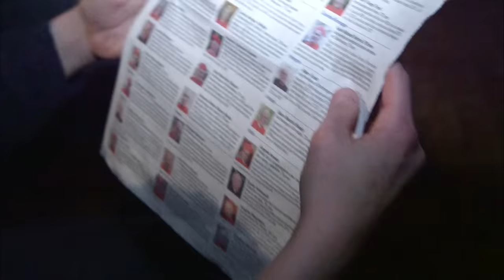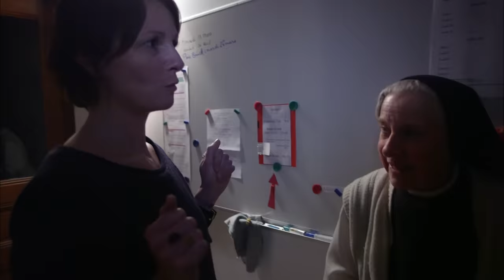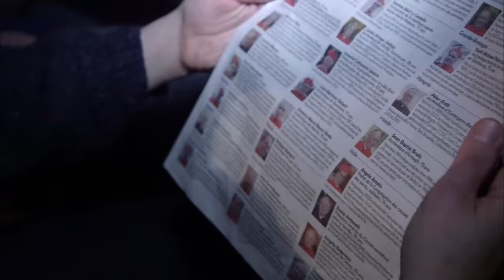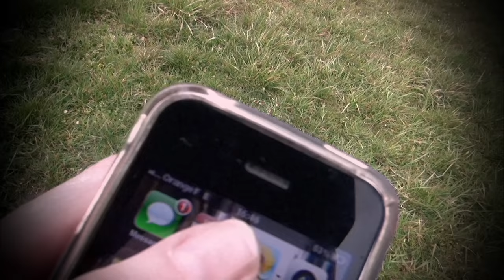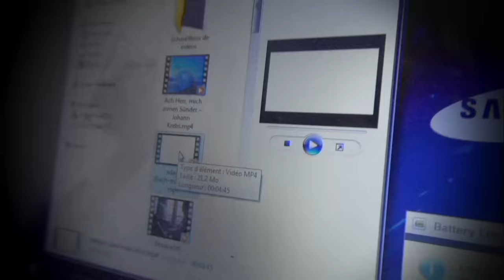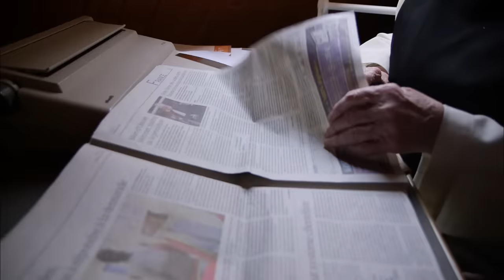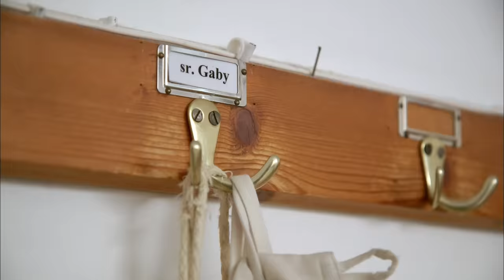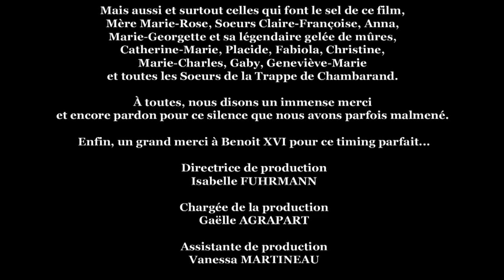21JOURS AU COUVENT - Documentaire Immersion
Alexandra Alévêque part expérimenter le quotidien des sœurs du couvent de l’Abbaye cistercienne de Chambarand en Isère.
Pendant 21 JOURS, elle va découvrir tout un monde, avec ses codes et ses difficultés.
Pendant 21 JOURS, elle va vivre aux côtés de ceux qu’elle filme. Elle va partager et raconter, à la première personne.

Carnets de bord engagés, récits à nu d’une adaptation et d’un apprentissage, ces films documentaires innovants veulent saisir la vie au plus près, avec tendresse et bienveillance…

Un film de philippe lagnier, alexandra alévêque